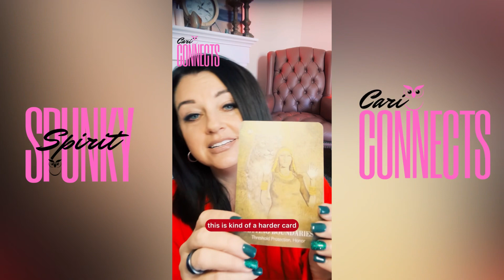Cari Connects - Jan. 15th Weekly Psychic Reading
Cari Mugz will let you know what's coming up for the week and the signs and symbols to watch for.